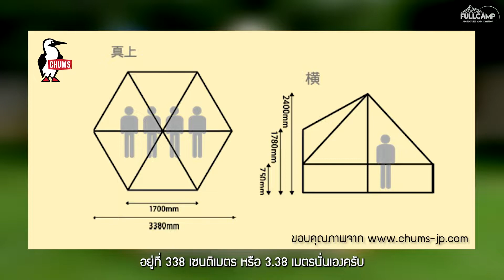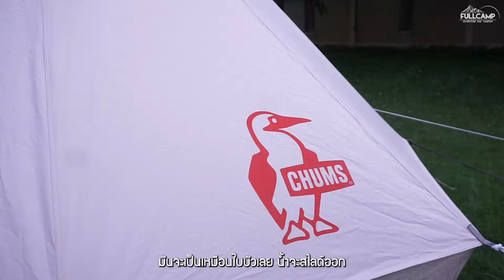รีวิวเต็นท์ CHUMS Booby House T/C 4 | Fullcamp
เต็นท์ที่สุดแสนจะน่ารักกกกกกก
ได้ชื่อว่าเป็นบ้านของน้องนก Booby ของแบรนด์ CHUMS เลย!
ไปดูกันค่ะ ว่าเจ้าเต็นท์ตัวนี้เน้นสวยงามแล้วเน้นใช้งานได้ด้วยหรือเปล่า?

📩 ส่งข้อความ (send message) หรือกด m.me/fullcamp.muangake
🕗 เวลาทำการ : 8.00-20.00 น. ทุกวัน
** ร้านย้ายมาอยู่ก่อนถึงสี่แยกวุ่นวาย ม.รังสิตนะคะ ตึกอิฐสีส้ม ถัดจาก Kerry มา 2 หลัง สามารถจอดรถหน้าร้านได้ตลอดแนวเลยค่ะ ☺️ **